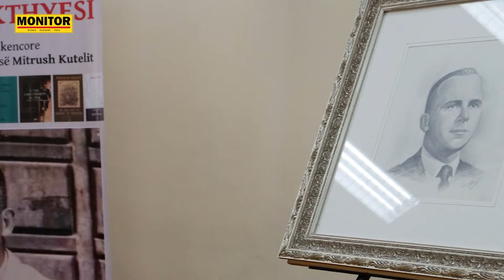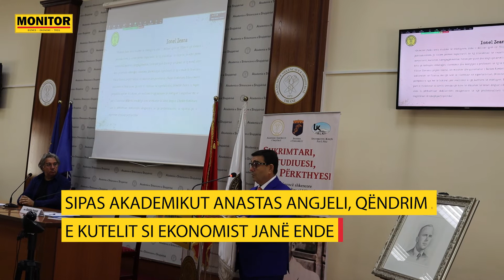Mitrush Kuteli, jo vetëm shkrimtar, por edhe bankier dhe ekonomist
Kuteli, edhe pse njihet më tepër në fushën e letërsisë si shkrimtar, ka qenë një nga ekonomistët më të shquar shqiptarë. Në konferencën shkencore me rastin e 115-vjetorit të lindjes së Mitrush Kutelit, u fol edhe për veprimtarinë e tij si ekonomist dhe bankier.